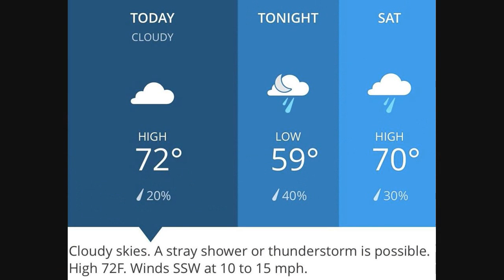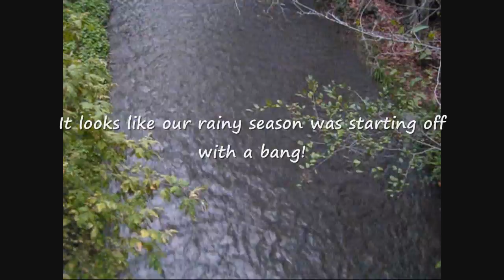A Rainy, Gloomy Day In San Jose, CA (10-28-2016)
It was a rainy, gloomy day in San Jose, CA.  Isolated rain showers were observed with some of the showers forecasted to be moderate to heavy.  In my neck of the woods, a decent storm cell had developed out of nowhere during the 2 o'clock hour.  The sky looked like as if a thunderstorm was brewing!  Moderate rain was witnessed as the cell slowly drifted northeastward over my area.  With all this rain coming down, there was also a leak in my family room's ceiling!  Not good at all... We do need rain here in California but it was too much of a good thing apparently lol.  The video ends with a visit to the Vasona Lake County Park in Los Gatos, CA.  The creeks were flowing quite high due to the recent rains this day.  It looks like our rainy season was starting off with a bang!

(Footage & pics taken Friday, October 28, 2016 around San Jose and Los Gatos, CA.)

Weather Update/Scenario - Wet, Unsettled Weather In Store For California:
As of today, October 28, 2016, our area was forecast to have partly cloudy skies with spotty showers or t-storms as a low pressure system drifts through.  Periods of rain showers were to continue until the weekend... Another stronger storm system was forecast to arrive by Saturday afternoon thru Sunday evening with moderate to heavy rain & gusty south winds.  By Halloween, the next frontal system was to reach the coast Monday afternoon.  This was to be a weaker system but was to bring light rain to all Northern California Monday thru Tuesday morning.  By Tuesday afternoon & Wednesday, we were to have a break between systems before another weak frontal system was to move thru.  Longer range models indicated a weak high pressure ridge was to be over the western U.S. by next weekend...